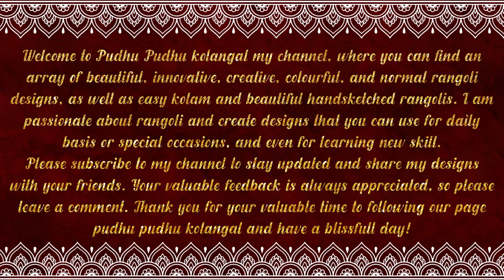Cute Gold fishBeautiful Sketch Practice and Easy Drawing